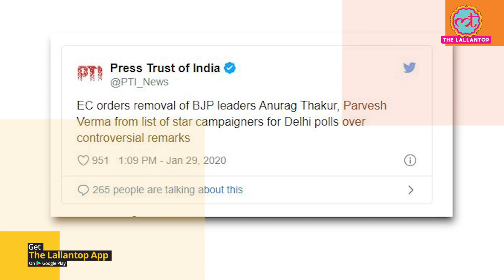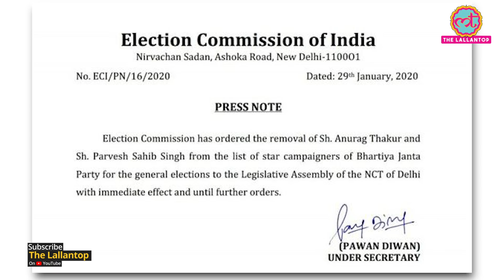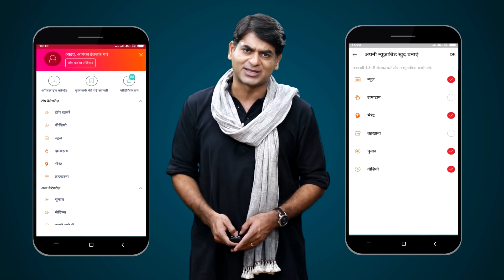Election Commission ने BJP से Anurag Thakur, Parvesh Verma को स्टार प्रचारक लिस्ट से हटाने को कहा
Election Commission has ordered BJP to remove Anurag Thakur, Parvesh Sahib from star campaigners list for Delhi poll. This has come after after the two BJP leaders made controversial remarks in their public addresses during election campaign in Delhi. Watch the video for details.